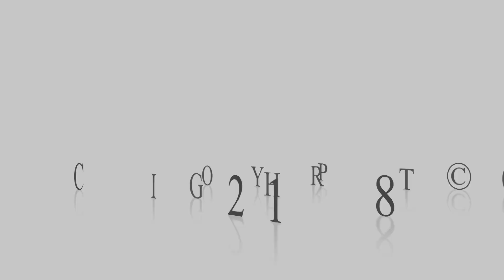Chuck Pierce Short Promo